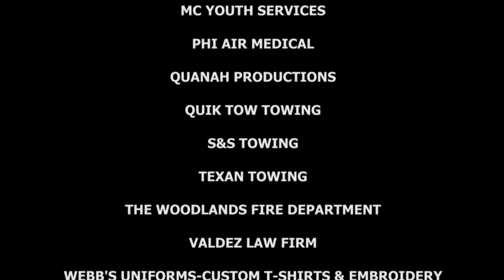Montgomery Shattered Lives the Woodlands 2015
April 7, 2015 Montgomery County Shattered Lives at The Woodlands High School.